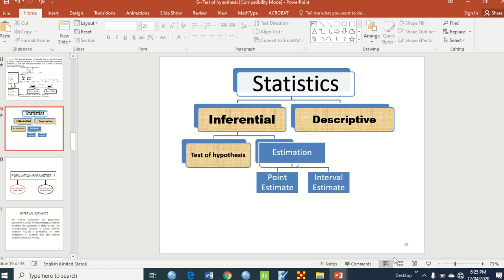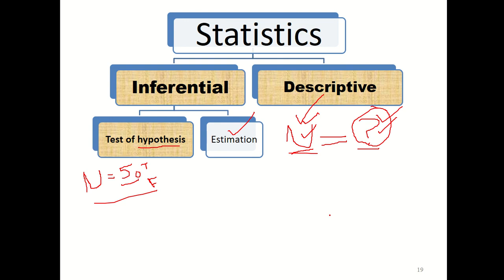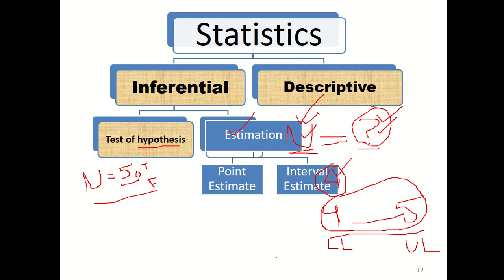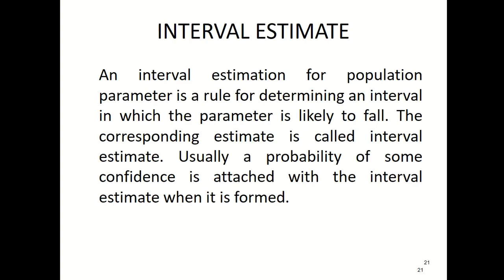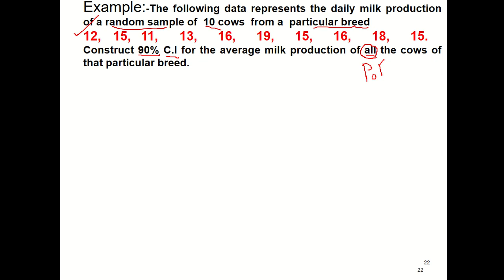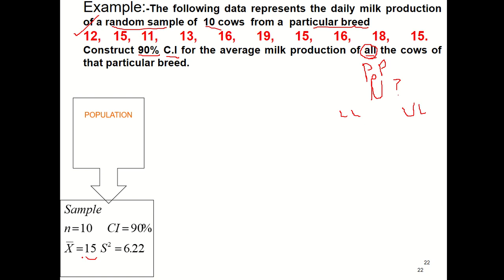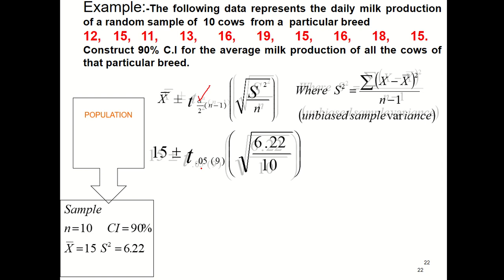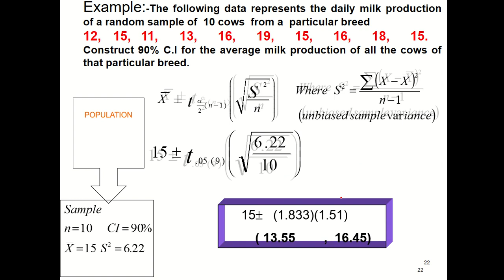STAT-301 Testing of Hypothesis Part-4